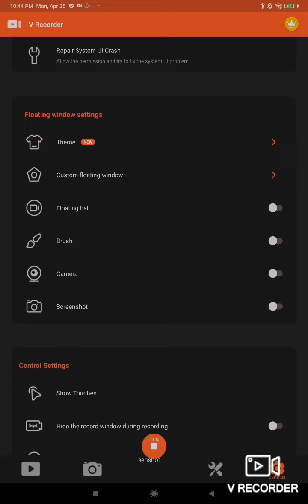April 25, 2022